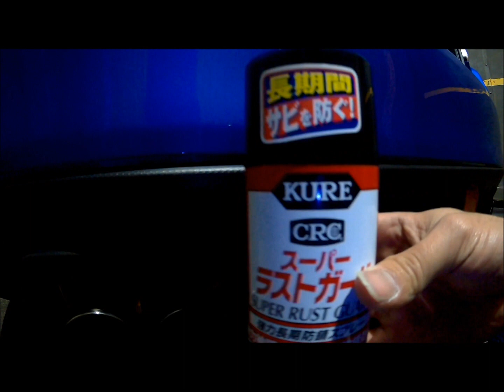WRX sti VAB 牽引フック取り付け Beatrush レイルモータースポーツ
今回はレイルモータースポーツさんの
Beatrush 牽引フックを取り付けました。
牽引フックの穴の蓋に穴を空けるのが大変でした、、、